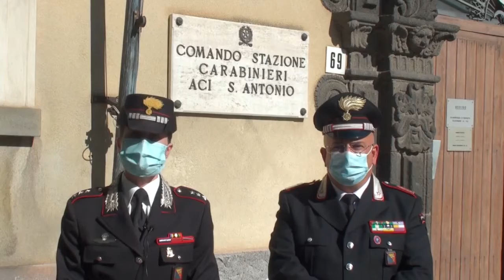dichiarazione rilasciata del Cap Stefania Riscolo comandante della Compagnia Carabinieri di Acireale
Dall’analisi delle immagini, si evince la condizione di precarietà igienica ed assistenziale in cui gli ospiti di “Villa San Camillo” sono costretti a vivere: in particolare, è possibile notare anziani completamente nudi, lasciati per terra insieme ai loro escrementi, incastrati tra le sbarre di protezione del proprio letto, con vistose ferite, e soprattutto risalta una foto raffigurante le condizioni di sviluppo di una piaga da decubito in una paziente anziana, non adeguatamente curata e conseguentemente notevolmente peggiorata nel tempo